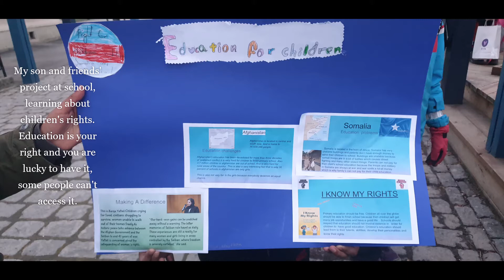My Transcript: Qualification Requirements To Study In Norway| Videreutdanning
While growing up in Uganda, my parents always told us that education is the main key that opens many doors and once you get this key you will always open doors that are always closing on you. Doors of challenges and opportunities. I embrace education and hope you get a chance and never stop learning.
This is a question &answer video about qualification requirements to study in Norway. I look at my transcript and share my experiences and this could be vital for international students as well those living in Norway planning to take master or PhD education. Good luck!

Irene Bisasso Hoem Network.
Check more videos about Living, Studying, Working, Food, Family in Norway

There more videos about Norway that you may find relevant. Check them out.